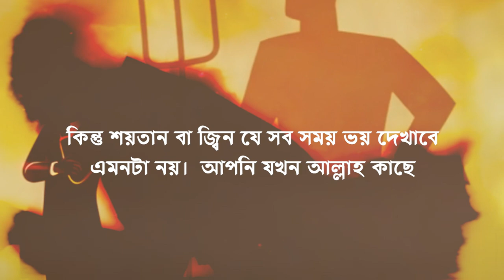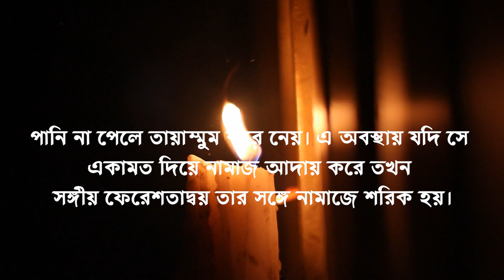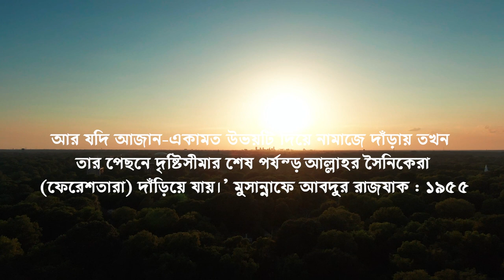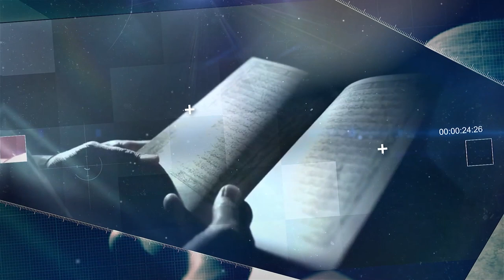রাতে তাহাজ্জুদ একা নামাজ পড়লে আপনার সাথে কয়জন ফেরেশতা ও জ্বিন থাকে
ধরুন তাহাজ্জুদ,  তারাবি, বেতর, রাতের সলাত বা নফল সুন্নাত কিয়ামুল লাইল যে কোন সলাত আদায় করেন।  তখনি আপনার সাথে কয়জন ফেরেশতা থাকে।
আপনি ভাবছেন যখন আপনি একা কোন সলাত আদায় করেন তখন ভাবেন আপনি একা আছেন।  এমনকি ঘুমানোর সময় আপনি একা থাকেন না।
আপনার আশে পাশে সবচেয়ে বেশি জ্বিন এবং শয়তান থাকে।  তারা আপনাকে বিভিন্নধরনের কুমন্ত্রণা দেয় ভয় দেখায়। যাতে করে আপনি ইবাদতে স্বাদ এবং তৃপ্তি না পান।  কিন্তু শয়তান বা জ্বিন যে সব সময় ভয় দেখাবে এমনটা নয়।  আপনি যখন আল্লাহ কাছে আশ্রয় চাইবেন তখন আপনার সাথে দুইজন কিংবা আরো বেশি ফেরেশতা নিযুক্ত করা হয়। তাই আপনি ককনো একা নন। আল্লাহ সব সময় আপনাকে সাহায্য করেই যাচ্ছে
আর যে ব্যক্তি এমন জনমানবহীন প্রান্তরে একাকী আজান-একামত দিয়ে নামাজ আদায় করে, তার পেছনে ফেরেশতারা নামাজ আদায় করে। দৃষ্টিসীমার শেষ পর্যন্ত অসংখ্য ফেরেশতা তার নামাজে শরিক হয়। হজরত সালমান ফারসি (রা.) থেকে বর্ণিত, হজরত রাসুলুল্লাহ সাল্লাল্লাহু আলাইহি ওয়া সাল্লাম ইরশাদ করেন, ‘যখন কোনো ব্যক্তি জনমানবহীন নির্জন ভূমিতে অবস্থান করে এবং নামাজের সময় হয় তখন যেন সে অজু করে। পানি না পেলে তায়াম্মুম করে নেয়। এ অবস্থায় যদি সে একামত দিয়ে নামাজ আদায় করে তখন সঙ্গীয় ফেরেশতাদ্বয় তার সঙ্গে নামাজে শরিক হয়। আর যদি আজান-একামত উভয়টি দিয়ে নামাজে দাঁড়ায় তখন তার পেছনে দৃষ্টিসীমার শেষ পর্যন্ত আল্লাহর সৈনিকেরা (ফেরেশতারা) দাঁড়িয়ে যায়।’ মুসান্নাফে আবদুর রাজযাক : ১৯৫৫

কিয়ামুল লাইল,
কিয়ামুল লাইল নামাজ পড়ার নিয়ম,
কিয়ামুল লাইল কি,
কিয়ামুল লাইল,
কিয়ামুল লাইল নামাজ কি,
কিয়ামুল লাইল ও তাহাজ্জুদ,
কিয়ামুল লাইল নামাজ পড়ার নিয়ত
কিয়ামুল লাইল,
কিয়ামুল লাইল অর্থ কি,
কিয়ামুল লাইল বই,
কিয়ামুল লাইল ওয়াত তাহাজ্জুদ,
কিয়ামুল লাইল ও তারাবীহ সালাতের রাকআত সংখ্যা,
কিয়ামুল লাইল কত রাকাত,
কিয়ামুল লাইল নামাজ,
কিয়ামুল লাইল পড়ার নিয়ম